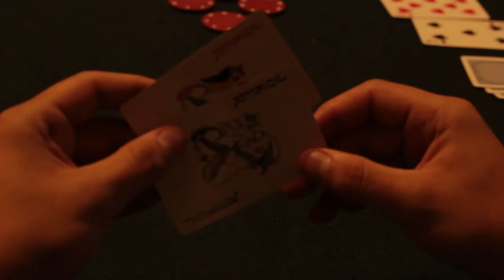Somewhereinamerica - Original Music Video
Digital Film Class Music Video Project